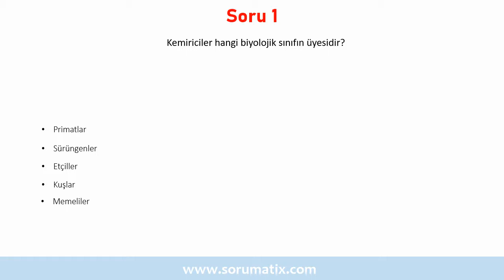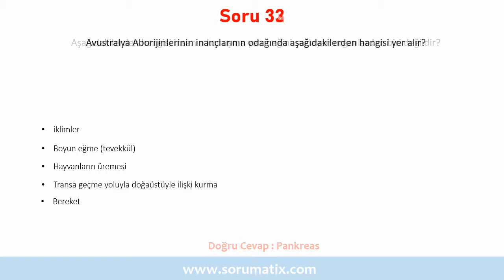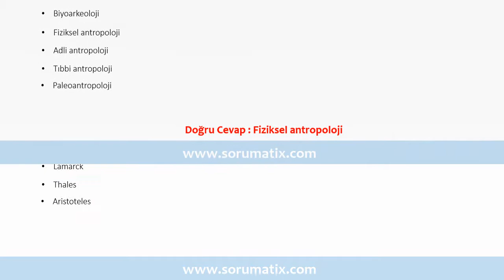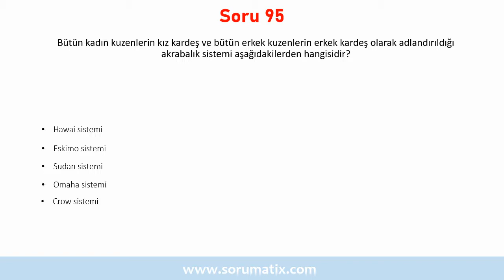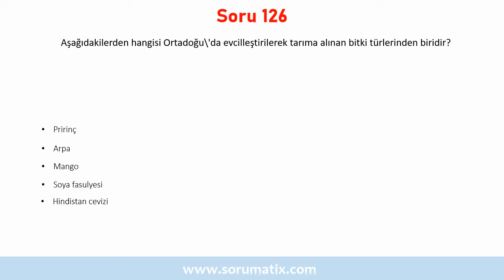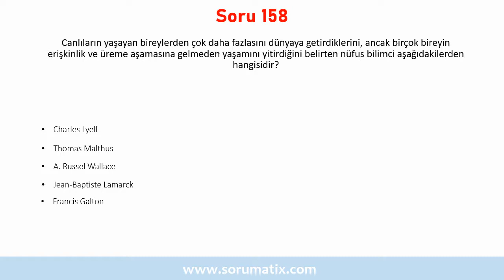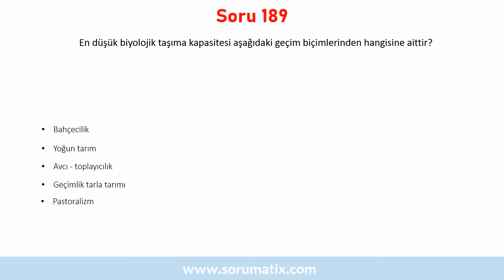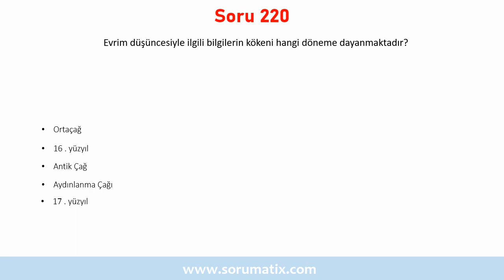Antropoloji Dersi Çözümlü Sınav Soruları | ✅ Son Tekrar Soruları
Bu videoyu SOS203U Antropoloji dersi için hazırlanmış online bir deneme sınavı olarak değerlendirerek, vize ve final sınavlarına hazırlanırken karşınıza çıkabilecek sınav sorularının cevaplarını bulabilirsiniz.
Videodaki sorular sadece Açık Öğretim Fakültesi öğrencilerinin değil, diğer üniversitelerin ilgili bölümlerinde Antropoloji dersi alan öğrencilerin de faydalanması mümkündür. Konusuna göre diğer ALES, KPSS, Seçme sınavları gibi sınavlarda da bu soru çözümlerinden istifade edebilirsiniz.
Bu videonun diğer hızlı/yavaş versiyonu adresindedir.

☝  Antropoloji dersi için hazırlamış olduğumuz çözümlü sınav çalışma sorularından örnekleri aşağıda bulabilirsiniz :

▶ Aşağıdakilerden hangisi Edward Taylor tarafından tanımlanan antropolojik kültür kavramının bileşenlerinden biri değildir?
▶ Büyük İskender’in doğu seferleriyle Helen kültürünün İran, Mezopotamya ve Hint kültürlerinden etkilenerek değişmesi ve aynı zamanda bu kültürlerin de Helen kültüründen etkilenmesi hangi kültürel sürece örnektir?
▶ Kültür ile ilgili aşağıdaki ifadelerden hangisi yanlıştır?
▶ Simgeci / yorumcu antropoloji yaklaşımıyla ilgili aşağıdaki ifadelerden hangisi yanlıştır?
▶ Kültürün içindeki üretim ve dağıtım araçlarının nasıl şekillendiğini ve nasıl değişim geçirdiğini incelemeye yönelen antropoloji kuramı aşağıdakilerden hangisidir?
▶ Antropolojinin konusunun kültür olduğunu söyleyen ilk bilim insanı kimdir?
▶ Yapısal işlevselciliğin kurucusu kimdir?
▶ Yeryüzünde sıcak bölgelerde yaşayan insan toplulukları nasıl bir vücut yapısıyla bulundukları ortama uyarlanmışlardır?
▶ Arının ve yarasanın kanadı gibi uçmaya yarayan yani işlev bakımından benzer ancak yapısal ve evrimsel kökenleri bakımından farklı organlara ne ad verilir?
▶ Primatlar takımının ayrıldığı iki alt takım aşağıdakilerden hangisinde birlikte ve doğru olarak verilmiştir?
▶ Renkleri ve görünüşleri nasıl olursa olsun tüm insanların aynı türün üyesi olduklarını, hepsinin Adem ve Havva’dan geldiğini, ancak sonradan farklı çevrelere adapte olarak değişik görünümler kazandıklarını savunan görüş aşağıdakilerden hangisidir?
▶ Aşağıdakilerden hangisi Homo cinsinin üyesi olan türlerden biri değildir?
▶ Fosil kalıntılar, iki ayak üzerinde dik yürümenin günümüzden ne kadar zaman önce ortaya çıktığını işaret etmektedir?
▶ Kanıtlarla çok iyi bir şekilde desteklenmiş hipoteze ne ad verilir?
▶ Evrim düşüncesiyle ilgili bilgilerin kökeni hangi döneme dayanmaktadır?

🌏Bu sorulardan çok daha fazlasını adresinden ulaşabilirsiniz.
✍ Antropoloji dersi sınav sorularında, soru çözümlerinde ya da cevaplarında bir yanlışlık olduğunu düşünüyorsanız lütfen video altına yorum olarak bırakını
SOS203U Antropoloji Dersi soru çözümü, vize final tek ders soru çözümü
154